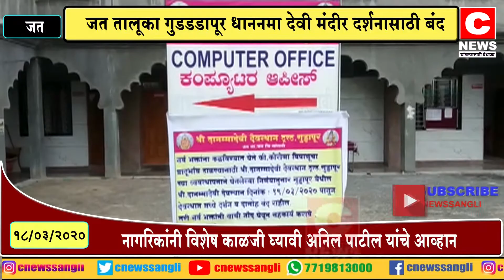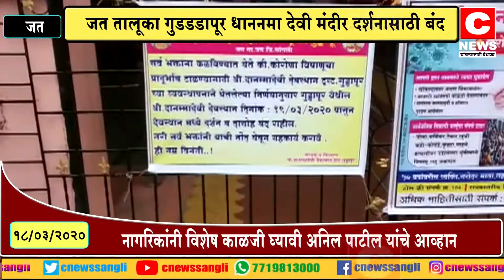जत तालूका गुडडडापूर धाननमा देवी मंदीर दर्शनासाठी बंद#सी न्यूज